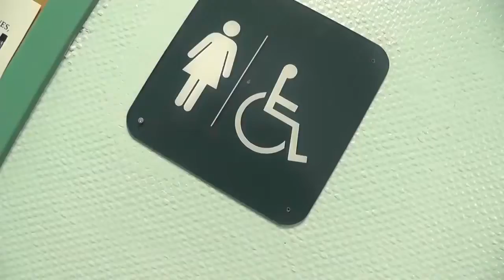Hallway Rant - Bathrooms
Hey Dragons,
Above is our latest Hallway rant on Washroom Etiquette